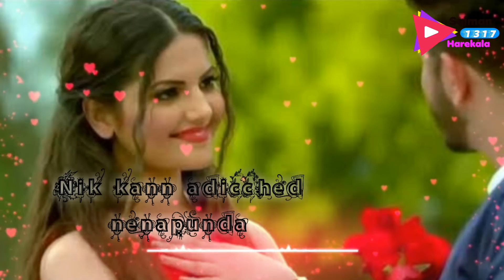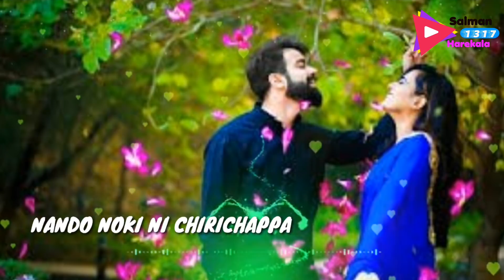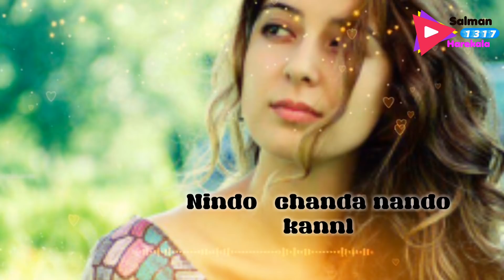NANDO JANU NANDO JANU FULL SONG |SINGER SHAFEEQ MARIPALLA |LYRIC SALMAN HAREKALA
VOL- 02  NANDO JAANU  COMING SOON

NANDO JAANU NANDO JAANU

(NANA GELATI NANA GELATI )

                  FULL SONG

NEW VERSION BEARY HIT SONG

SINGER
SHAFEEQ MARIPALLA

Lyric
SALMAN HAREKALA

RECORDING
FMT DIGITAL RECORDING  STUDIO DERALAKATTE

SONG MIXING
NISAR NICCHU PADIL

Listen ad-free with YouTube Premium
song                Loco por Ti
Artist               ShotRecords
Licensed to    VISO Music
YouTube by